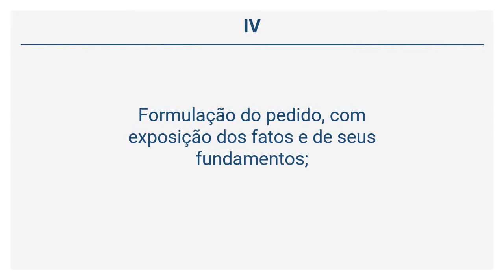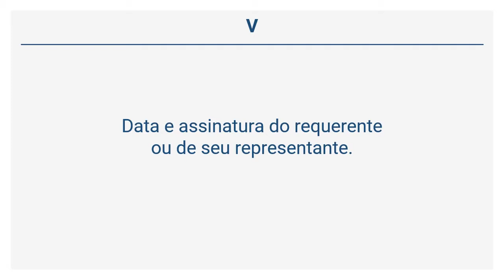Lei 9.784/99 - DO INÍCIO DO PROCESSO (Arts 5° a 8° )